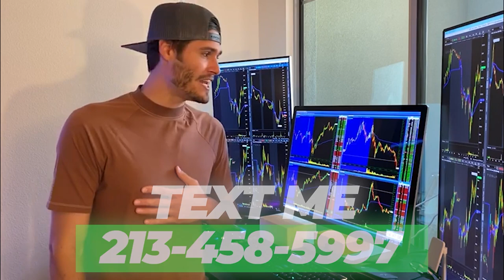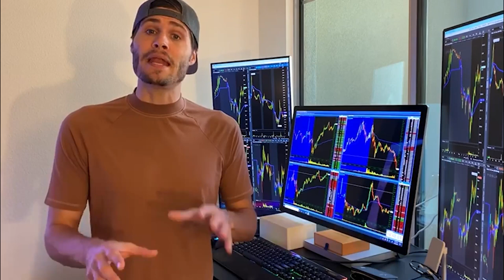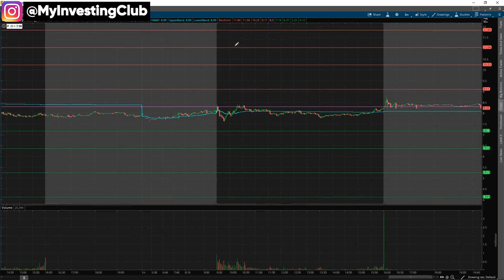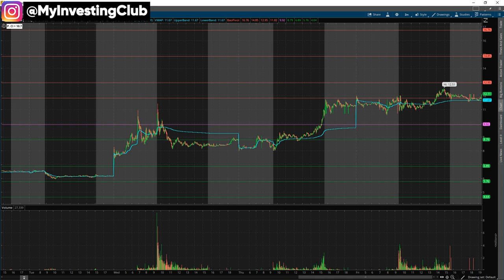What To Do When Your TRADING PLAN DOES NOT WORK!!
What should you do when your plan doesn't work?? Everyone's plan everyday will always be different but you have to make sure to do this one thing just in case!